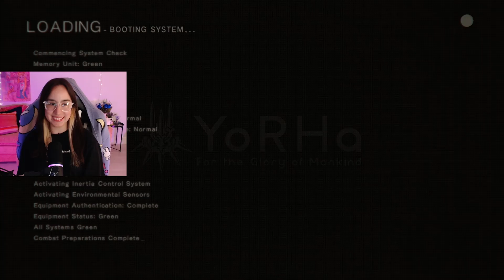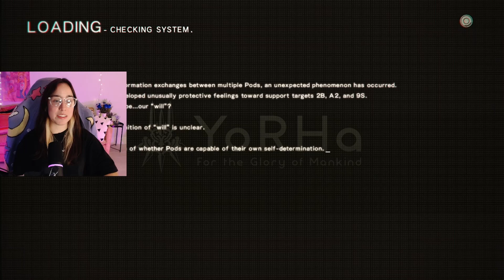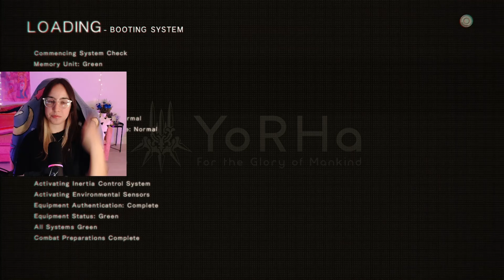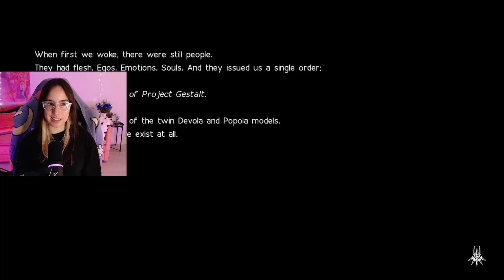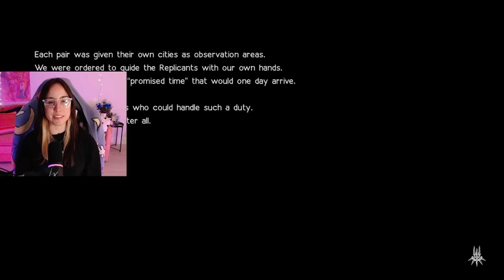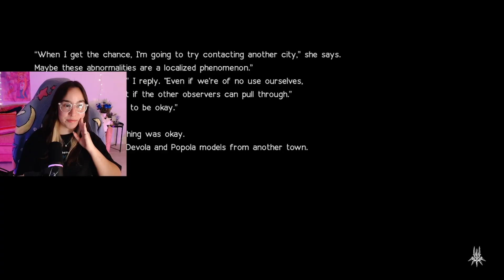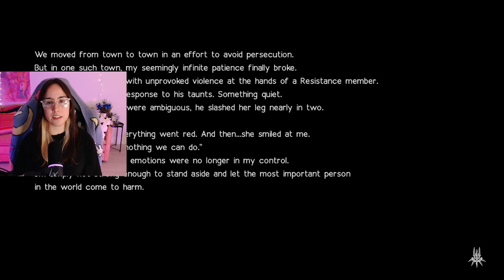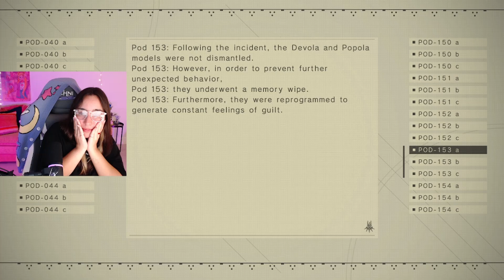Devola & Popola | NieR: Automata First Playthrough (part 27)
Welp... Devola and Popola's story is depressing. Way to tug at my heart strings again.

Welcome!! This is my first playthrough of NieR: Automata. One of my most anticipated game series for over a year now! I've finally decided to give it a shot and record a Let's Play series. I know this series is incredibly special to so many people- I hope I do it justice as I decipher the story, gameplay, characters, and world.

I stream over on Twitch and would love to have you there!